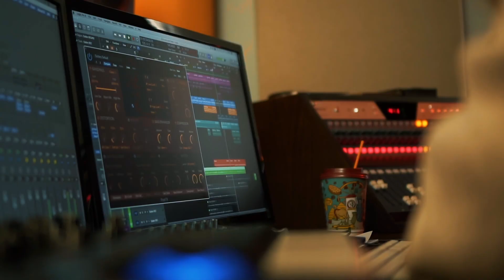Miss Cherry-Cry me a River (Backstage)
Cry me a River Unplugged Cover Version By Miss Cherry (Backstage)
Writers: Justin Timberlake, Timbaland, Scott Storch